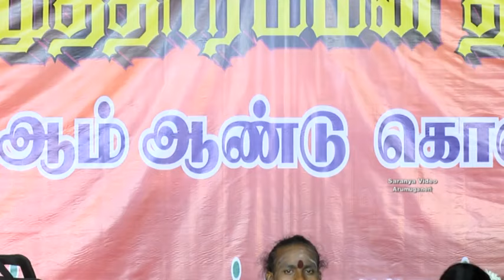அய்யா இன்னிசை கச்சேரி கோவை-Ayya Innisai Kacheri Kovai-Samithoppu Ayya Video Songs-Sivachandiran Ayya